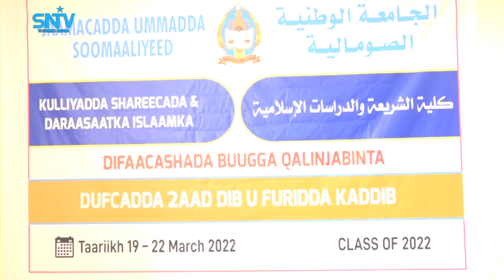Jaamacadda Ummadda oo soo saartay dufcadii 2-aad ee ka baxda Kulliyadda Shareecadda.